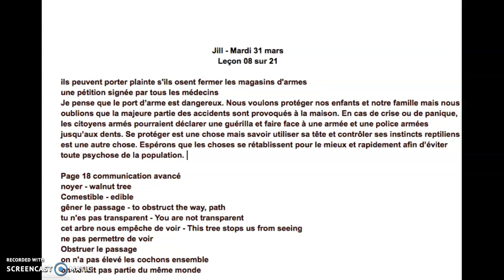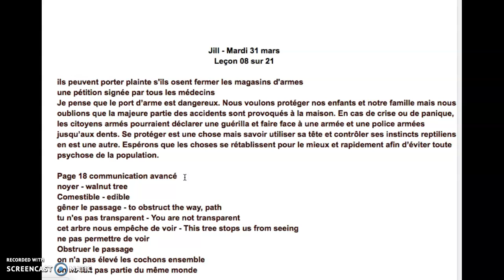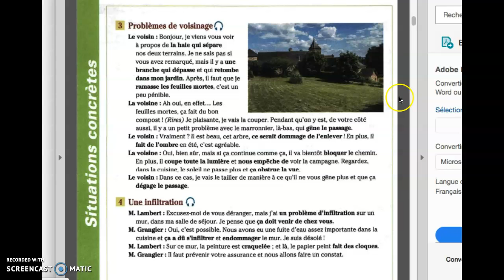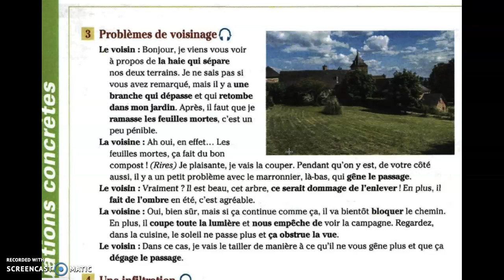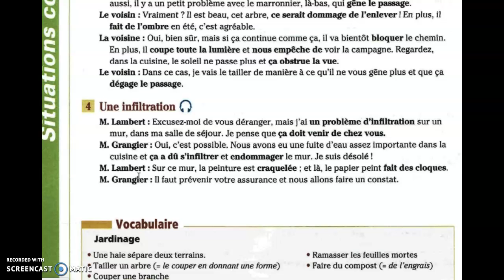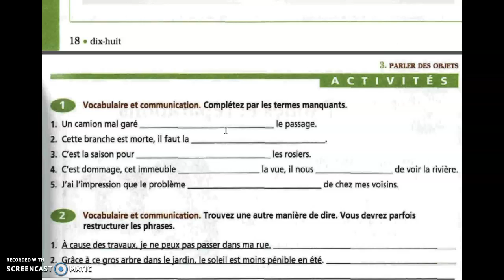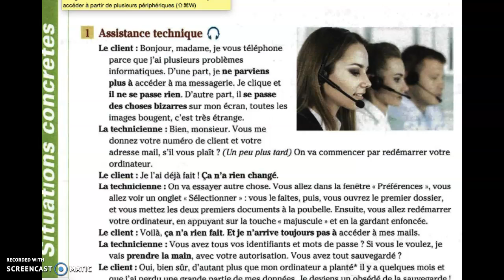Jill - Mardi 31 mars